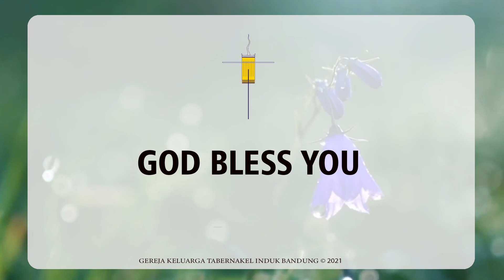Persekutuan Doa Puasa | 13 JULI 2021 | Pdt. Ir. Lana Harumia T, M.Th.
IBADAH ONLINE | GKT TABERNAKEL INDUK BANDUNG
(PERSEKUTUAN DOA PUASA SETIAP HARI SELASA)

Berseru Karena Terancam oleh Pdt. Ir. Lana Harumia T, M.Th.
Gembala Sidang : Pdt. Ir. Lana Harumia T, M.Th.

Gedung Tabernakel
Jl. Sumatera No. 9 Lt. 3
Bandung